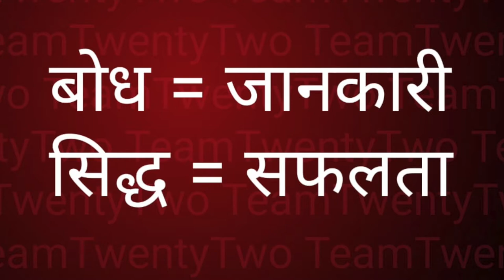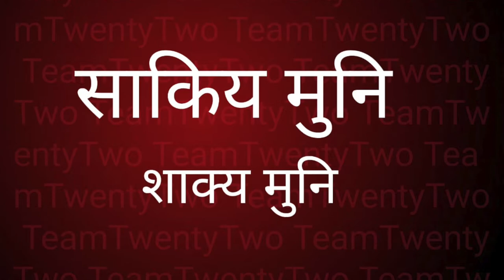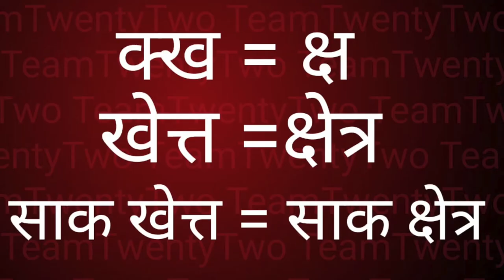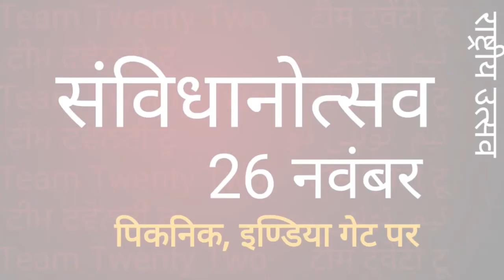बुद्ध के कितने नाम-भाग-1 /Many name of Buddha /Sudhir Raj Singh/Team Twenty Two